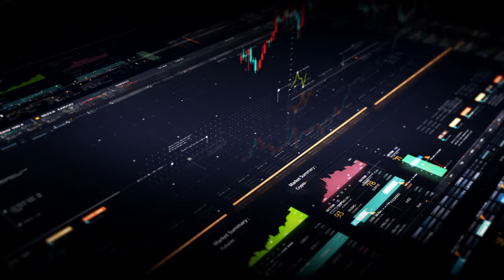How To Be Successful In Business (it's not what you think!)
I have watched hours of interviews with Mr Beast and I have discovered the one simple thing that has propelled him to the heights he sees today.

QUESTION:
What video would you like me to make next?

In this video, I share my insights as to what is the most important thing that Mr Beast has concentrated on to grow his business and Youtube channel to the heights it sees today.

Mr Beast, aka Jimmy Donaldson, has been making Youtube video's since he was just 11 but since the age of around 15 it has been his obsession.

He has one simple goal and motivation: to make the best video's he possibly can. And, lets be honest, I think his video's are pretty darn great.  He knows how to capture the audience, how to entertain, and how to contribute to society in a way others don't.

I think if all small business owners concentrate all of their effort on becoming the best they possibly can, the best business person, the best yoga instructor or video creator or blogger, then I think this will lead to success in the long term.  Is it easy though?  We need to stay 100% focused for the long term, I'm not sure many can do this, can you?